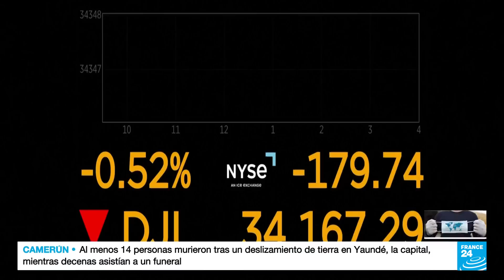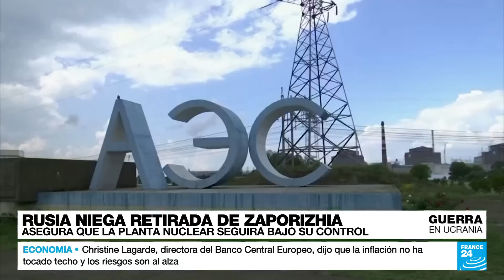Noticias del 2022/11/28 22h00 • FRANCE 24 Español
NOTICIAS 22h00